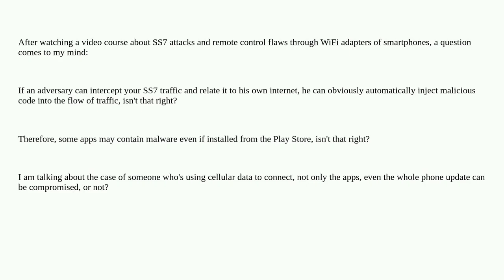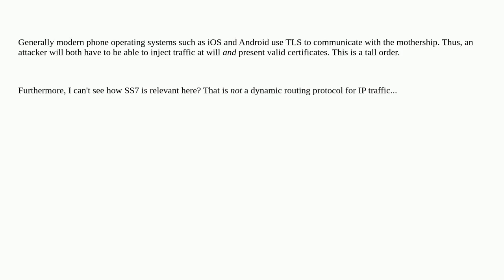Does SS7 attack cause malicious apps to install on your phone?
A special thanks goes out to the community

  android ss7